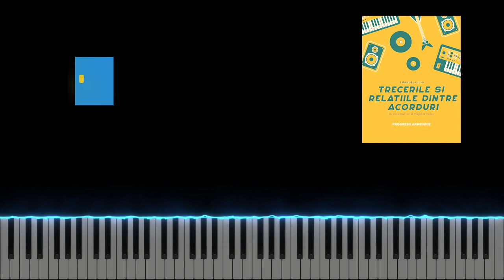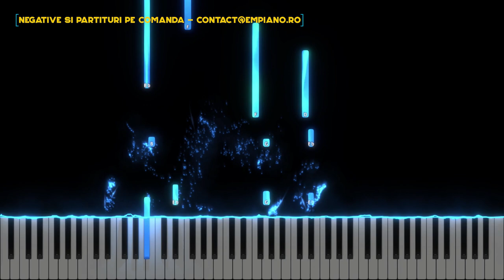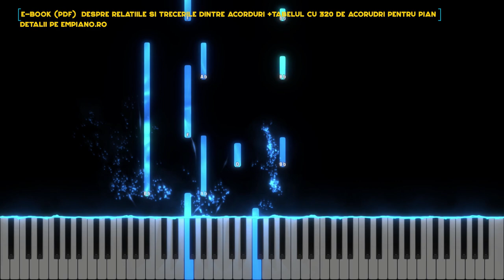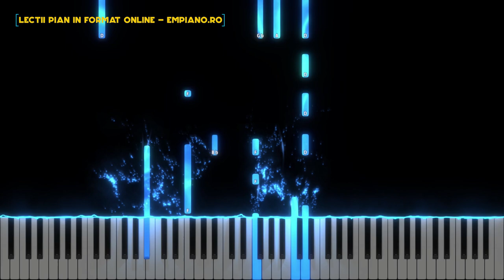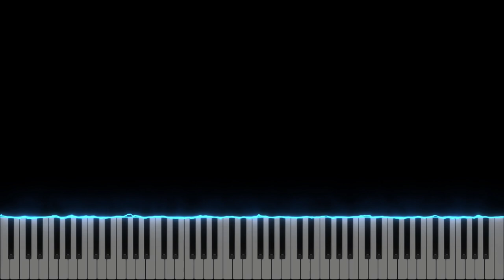Va fi o zi - Nicu Wagner Instrumental Pian - Negativ Pian - Tutorial - #414 - partitura disponibila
Gama : Si bemol Major
Tempo : 64
\Muzica si versuri ; Nicu Wagner